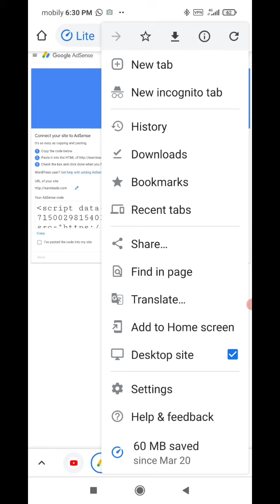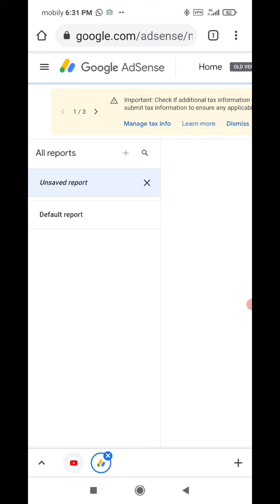google adsense competitors |how to check ctr and cpc for ||digidesk tech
The   video of photo shop.i uploud all class .please support my chenel

be creative any  quaction please comment section.i respond my all friend
this video credit by Esikon.com